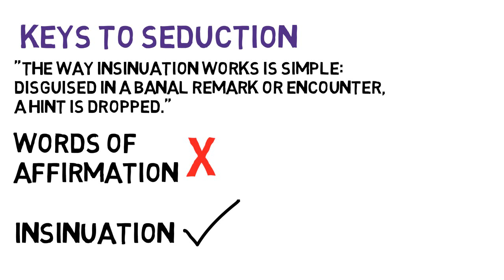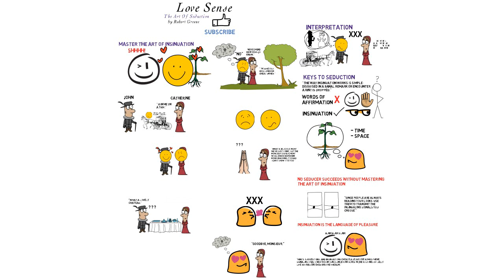Master The Art Of Insinuation - The Art Of Seduction Animated Summary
Master The Art Of Insinuation
Making your targets feel dissatisfied and in need of your attention is essential, but if you are too obvious, they will see through you and grow defensive. There is no known defense, however, against insinuation — the art of planting ideas in people's minds by dropping elusive hints that take root days later, even appearing to them as their own idea. Insinuation is the supreme means of influencing people. Create a sublanguage — bold statements followed by retraction and apology, ambiguous comments, banal talk combined with alluring glances — that enters the target's unconscious to convey your real meaning. Make everything suggestive.

The Star
Daily life is harsh, and most of us constantly seek escape from it in fantasies and dreams. Stars feed on this weakness; standing out from others through a distinctive and appealing style, they make us want to watch them. At the same time, they are vague and ethereal, keeping their distance, and letting us imagine more than is there. Their dreamlike quality works on our unconscious; we are not even aware how much we imitate them. Learn to become an object of fascination by projecting the glittering but elusive presence of the Star.